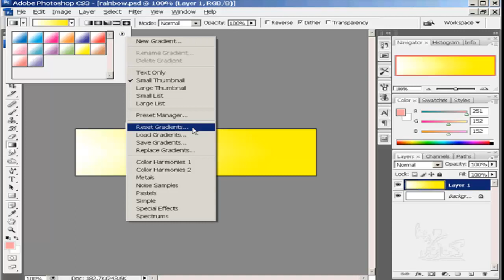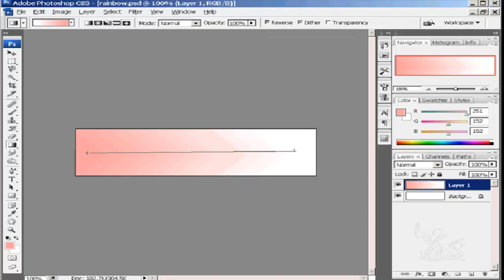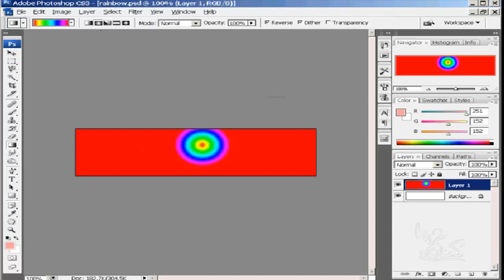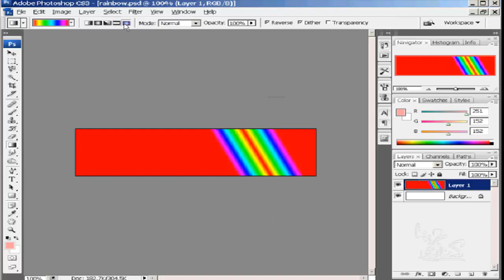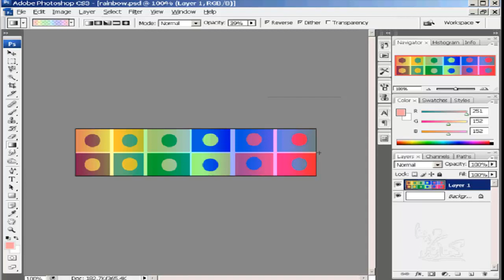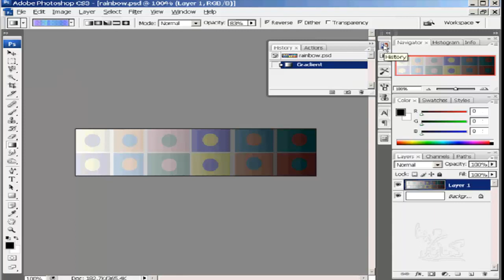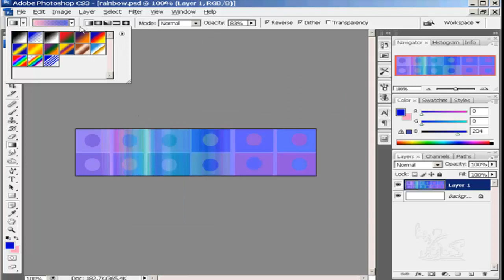شرح برنامج الفوتوشوب للمبتدئين الدرس 22 أداة Gradient Tool - photoshop learn